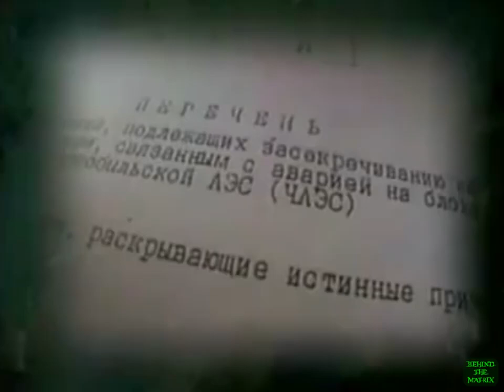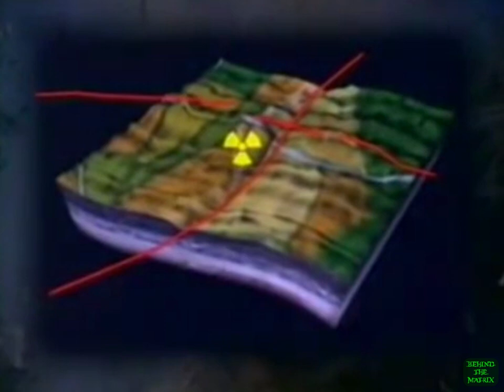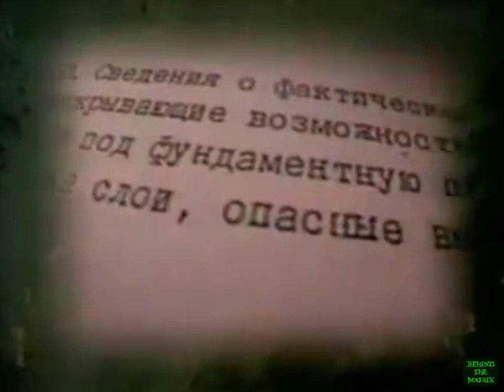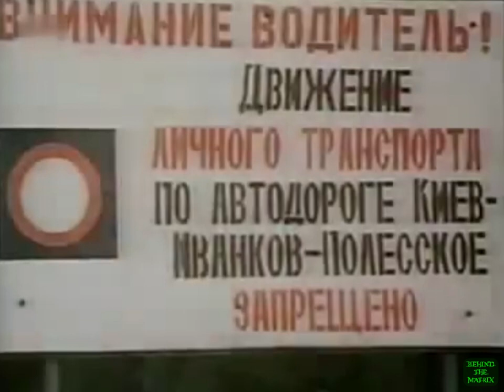Der wahre Grund von Tschernobyl? (NDR - 1999)